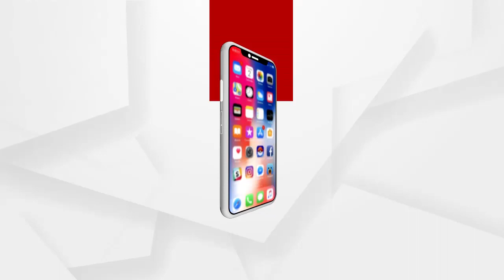ଚାଷୀ ସମସ୍ୟାର ସମାଧାନ ନେହେଲେ ଜୋରଦାର ଧାରଣା ଦେବାକୁ ଚେତାବନୀ ....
ଚାଷୀ ସମସ୍ୟାର ସମାଧାନ ନେହେଲେ ଜୋରଦାର ଧାରଣା ଦେବାକୁ ଚେତାବନୀ । ଭଦ୍ରକ ଜିଲ୍ଲା ଭଣ୍ଡାରିପୋଖରୀ ବ୍ଲକରେ ଧାନ କିଣାରେ ପ୍ରଶାସନ ମିଲର ନେତାଙ୍କ ମଧୁଚନ୍ଦ୍ରିକା ଯୋଗୁଁ ଚାଷୀମାନେ ନାନାଦି ସମସ୍ୟାର ସମ୍ମୁଖୀନ ହେଉଛନ୍ତି .